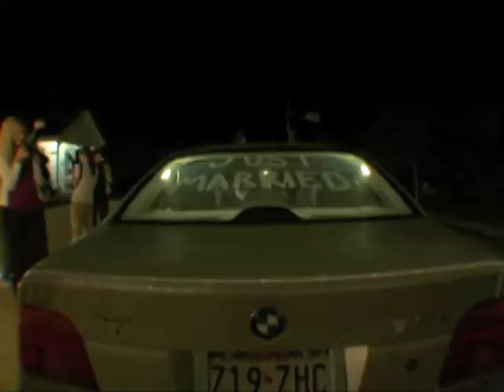Elana and David's Wedding - Teaser 2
Star Hill Ranch, October 18, 2009.